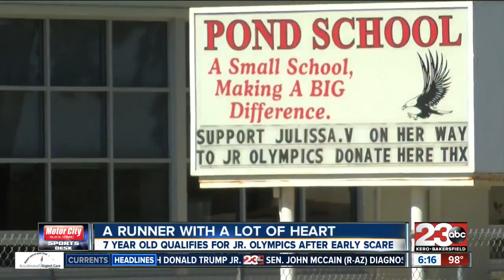"Miracle runner" Julissa Vargas qualifies for USATF Junior Olympics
Driving by on an old farm road somewhere between Delano and McFarland, Pond Elementary doesn't look like much. Home to less than 200 kids, the odds that an elite runner would come from here are small, but one seven-year-old has been beating the odds her whole life. "We normally don't let the teeny ones participate but she was such a good runner," said Pond principal Frank Ohnesorgen.